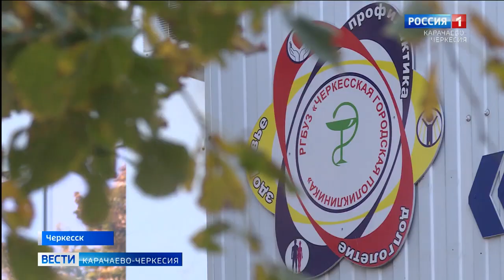В Карачаево-Черкесии усилен контроль за соблюдением санитарно-эпидемиологических норм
В Карачаево-Черкесии в рамках борьбы с коронавирусом усилен контроль за соблюдением санитарно-эпидемиологических норм в учреждениях и торговых точках